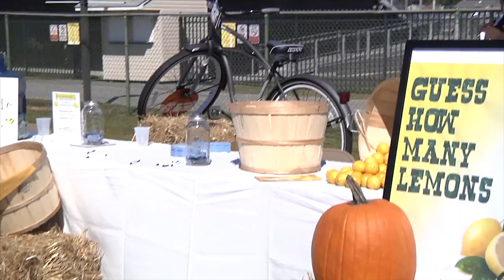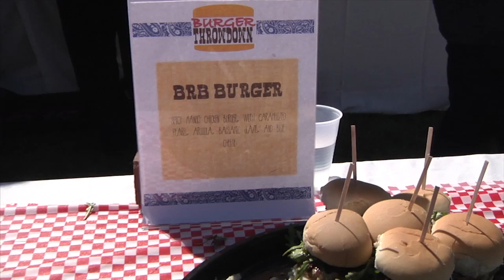Family Weekend Block Party